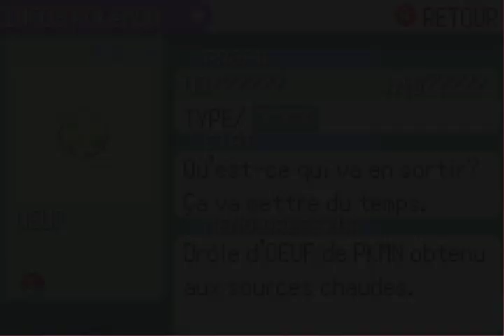Pokémon Émeraude : Adriane, je t'ai éteinte ! - Ép. 15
Épisode 15 où on se rend à l'arène de Vermilava pour battre Adriane ! Eh bien c'était trop cool ! lol

Console de base : GameBoy Advance
Jeu de base : Pokémon Émeraude
ROM utilisée : Pokémon Émeraude → je ne fournis pas la ROM !